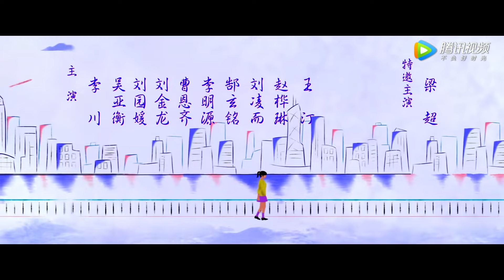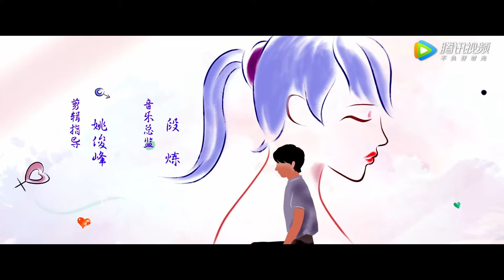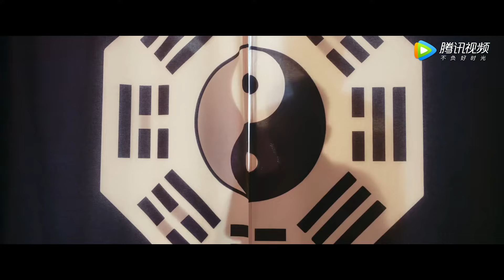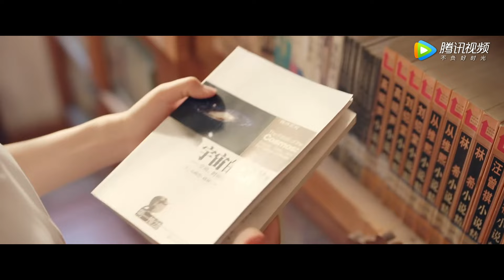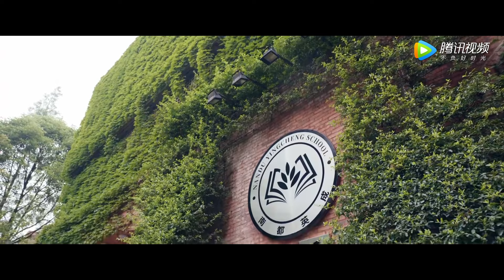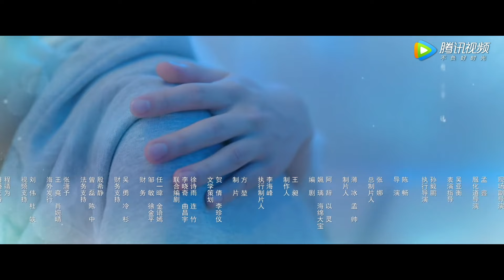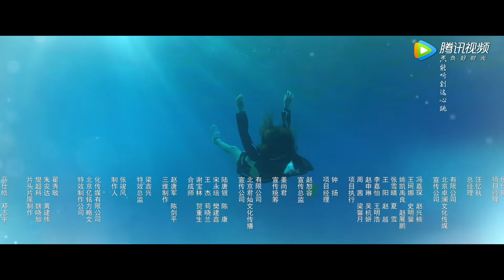ENG SUB《反转人生 When You Be Me》EP10——主演：周依然，马思超 | 腾讯视频-青春剧场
《反转人生》饱受欺凌的“三无少女”与愤世嫉俗的校霸富二代，生活在天差地别的两个家庭。一场灵魂互换，让他们意识到，对方似乎很轻易就能把生活过成自己梦想中的样子！
▶主演：周依然/马思超

【Synopsis】 The bullied "three no girls" and the cynical second-generation school bully live in two very different families. A soul exchange made them realize that the other party seemed to be able to live life as they dreamed easily!
【Starring】Zhou Yi Ran, Kido Ma